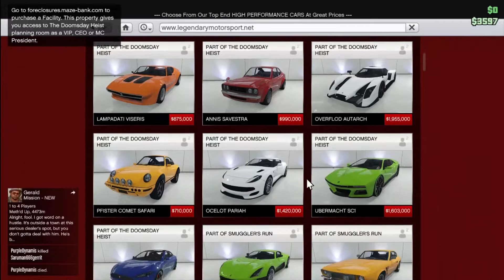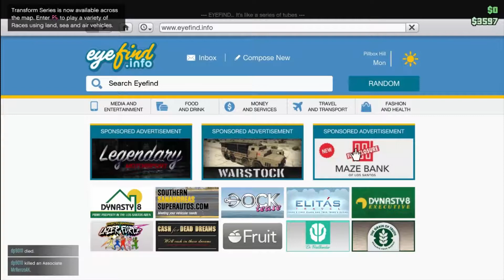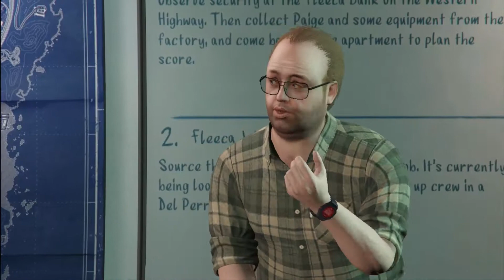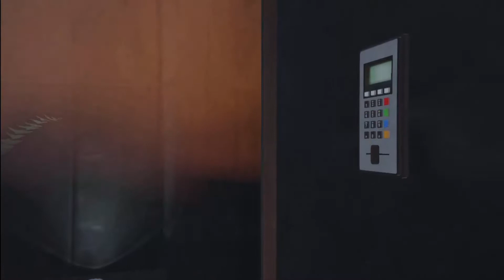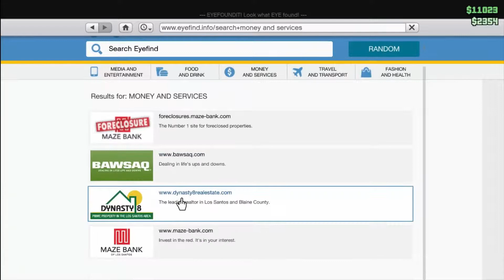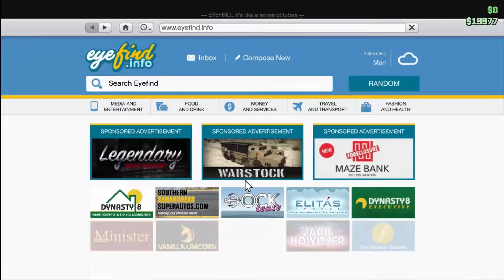|GTA 5 Online|Ukázka apartmánu+Heist s kamarádem|CZ|Letsplay|